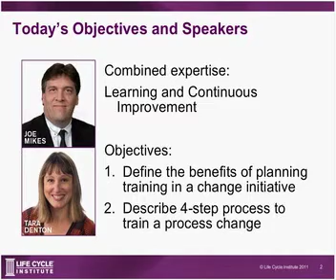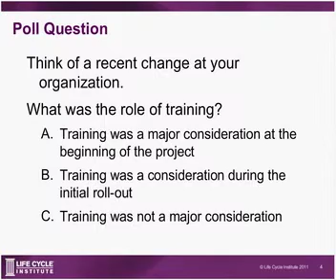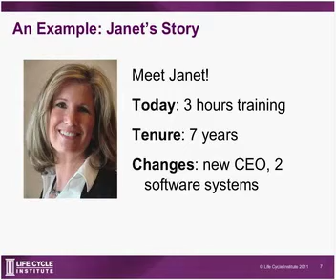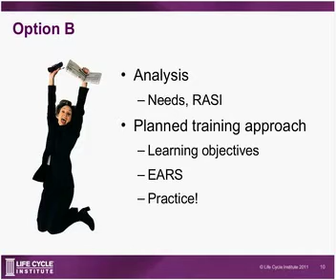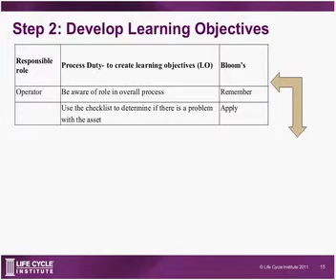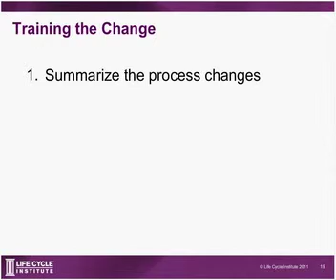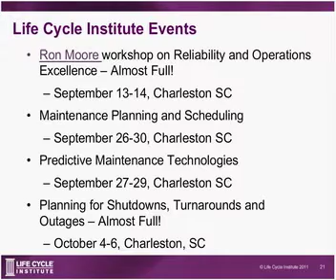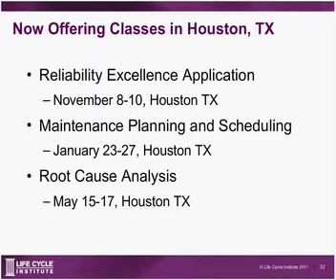Training Speeds Continuous Improvement - Webinar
(Hosted By Joe Mikes and Tara Holwegner) How does your organization ensure changes improve performance? By their very nature, most initiatives are designed to make better use of resources; however, these changes are not always sustained, leaving employees to go back to the old way of doing things. Training is a critical component to ensuring change is not only executed properly, but has lasting effects on production. To move from the desired state to the future state, organizations must document the technical changes in a process, the objectives for each role affected and create training plans to help employees meet those objectives. In this 30-minute webinar, our business process improvement specialists will show you how the right training plan will feed production in your facility.